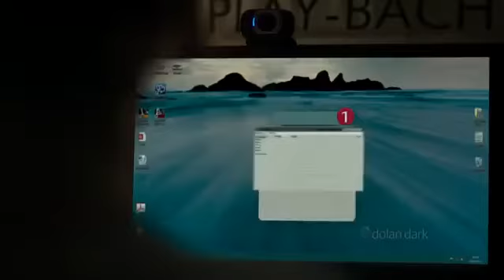The Uganda Knuckles Movie